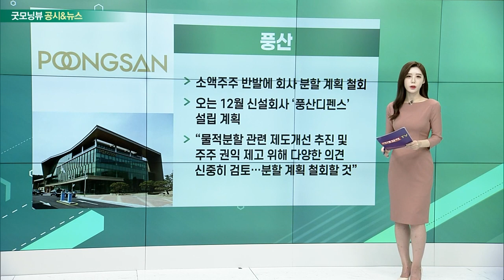삼성전자, SK바이오사이언스, 대우조선해양, 풍산_공시&뉴스 (20221005)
- ‘주주가치 제고’ 위해 TF 신설
- “현 주가 기업가치 대비 크게 저평가”
- 삼성전자 보통주 소액주주 592만 명 염두
- 배당 확대 및 특별 배당 등 주주환원책 검토

- 코로나 백신 ’GBP510' 이종 부스터샷 네팔 임상3상 승인
- '스카이코비원' 국산 1호 코로나19 백신
- 백신 2회 접종한 성인 대상 3차 접종 후 평가
- “면역 반응 향상시키고 안정성도 기대”

- 1조8501억 원 규모 LNG 운반선 6척 수주
- 2년 연속 연간 수주 목표 초과 달성
- 카타르 프로젝트에서만 19척의 LNG 운반선 수주
- 올해 총 94억 달러 수주… 목표 89억 달러 초과 달성

풍산(103140)
- 소액주주 반발에 회사 분할 계획 철회
- 오는 12월 신설회사 ‘풍산디펜스’ 설립 계획
- “물적분할 관련 제도개선 추진 및 주주 권익 제고 위해 다양한 의견 신중히 검토… 분할 계획 철회할 것”